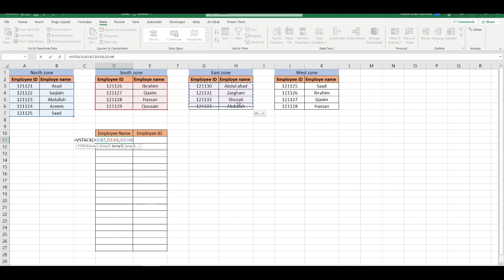How to implement Vstack Function In Excel? in Urdu/Hindi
Video Description:
Welcome to our comprehensive tutorial on the VSTACK function in Excel! If you're looking to combine and stack data from multiple ranges or worksheets vertically, this video is here to guide you through the powerful functionality of the VSTACK function.

In this tutorial, we'll explore how to use the VSTACK function in Excel to efficiently stack data vertically, eliminating the need for manual copying and pasting. Whether you're consolidating data from multiple sources, merging datasets, or organizing information in a structured manner, understanding how to leverage the VSTACK function will enhance your productivity and streamline your data management processes.

Here's what you'll learn in this video:

Introduction to the VSTACK function in Excel and its significance in data consolidation and organization.
Syntax and structure of the VSTACK function.
Combining data from multiple ranges or worksheets into a single vertical stack.
Handling headers and column labels during the stacking process.
Managing blank cells or missing values in the stacked data.
Utilizing the VSTACK function with other Excel functions for advanced data manipulation.
Updating the stacked data dynamically as the source data changes.
Tips and tricks for efficient usage and optimization of the VSTACK function.
Troubleshooting common issues when working with the VSTACK function.
By mastering the technique of the VSTACK function in Excel, you'll have a powerful tool at your disposal to combine and stack data vertically, streamline your data management, and improve your data analysis processes.

Let's dive into the world of the VSTACK function in Excel and elevate your data consolidation and organization skills!